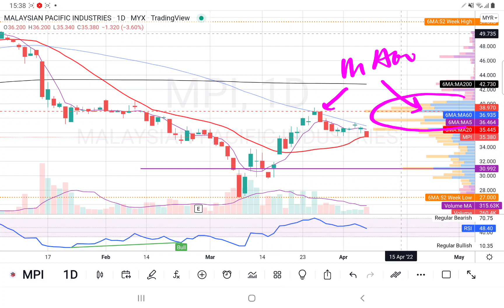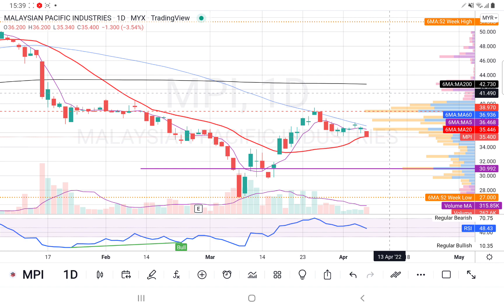07042022 MPI MA20支撑住. 第二支脚正在形成中. 午时实时观股技术分析.